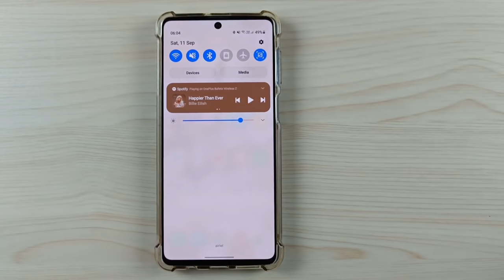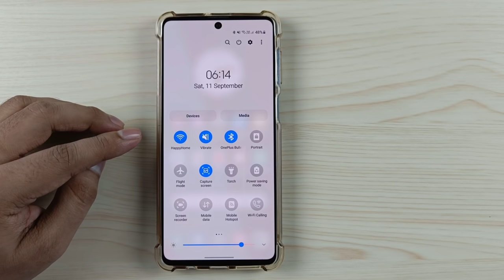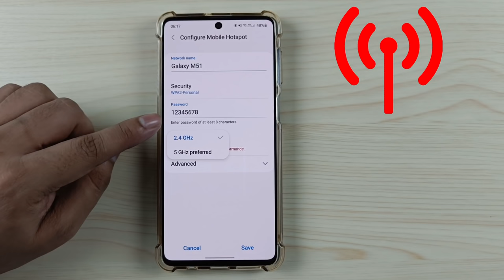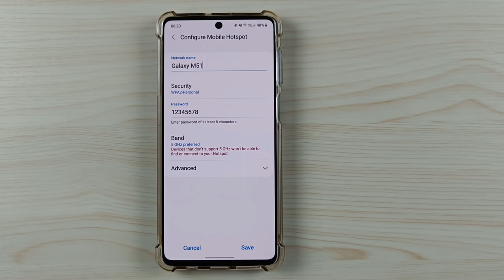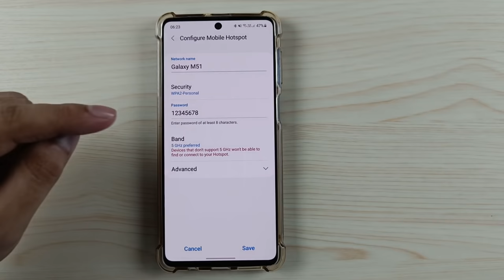(Solved) Wi-Fi Becomes Slow While Using Wi-Fi and Bluetooth At The Same Time